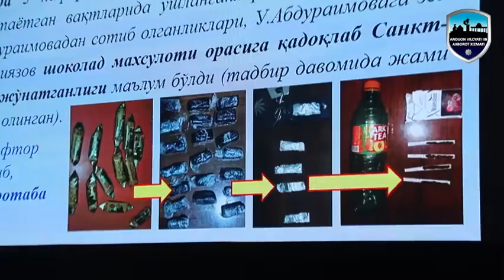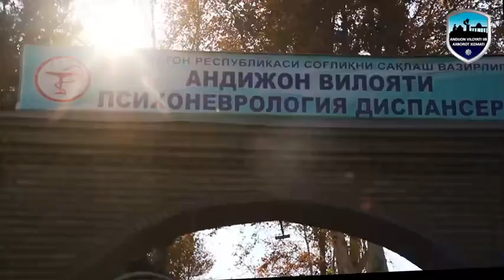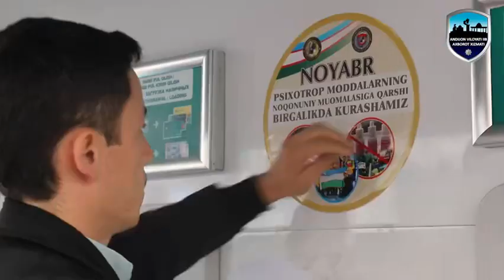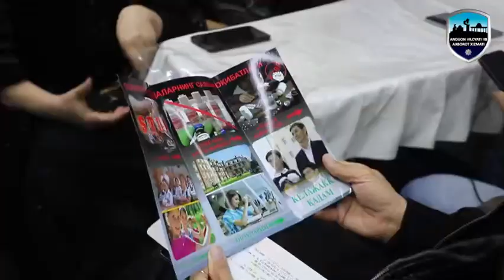Andijon viloyatidagi ta'lim va tibbiyot muassasalarida targ'ibot tadbirlari tashkil etildi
Andijon viloyatidagi ta'lim va tibbiyot muassasalarida “Tarkibida giyohvandlik, psixotrop va kuchli taʼsir qiluvchi moddalar boʻlgan dori preparatlarining noqonuniy aylanishiga qarshi kurashish”oyligi doirasidagi targ'ibot tadbirlari tashkil etildi